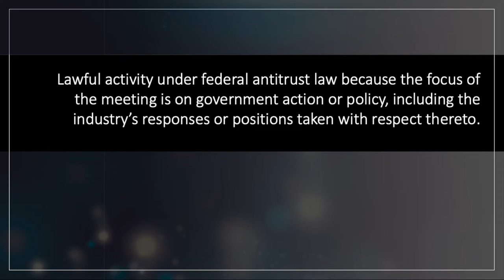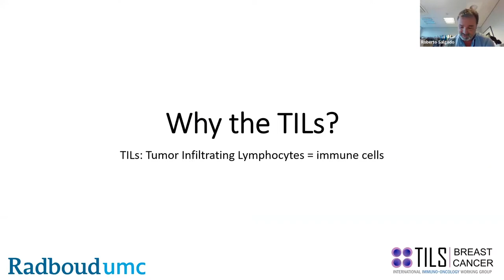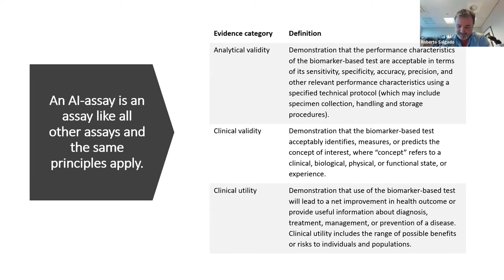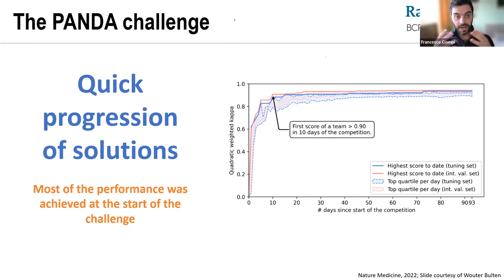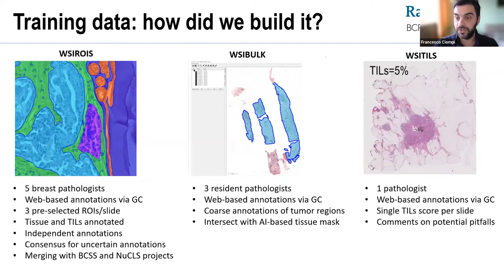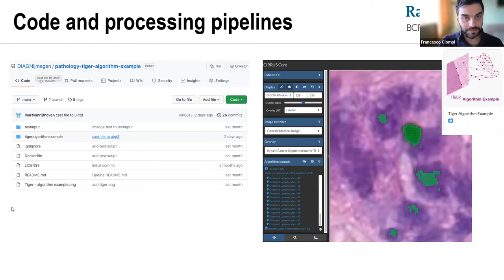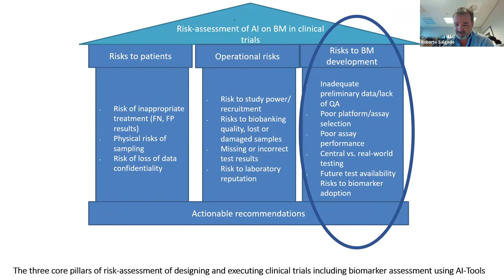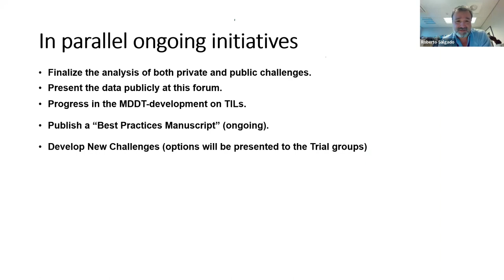Webinar: Can AI Grand-Challenges inform Regulatory Science in Anatomic Pathology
Featured Speakers: Roberto Salgado & Francesco Ciompi